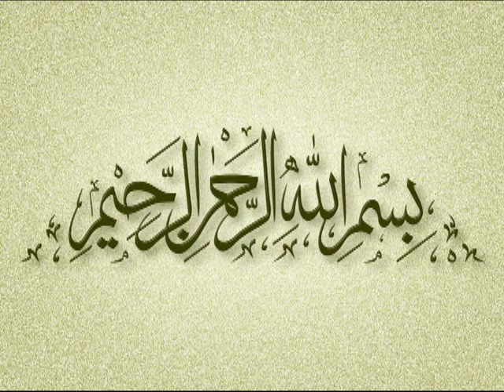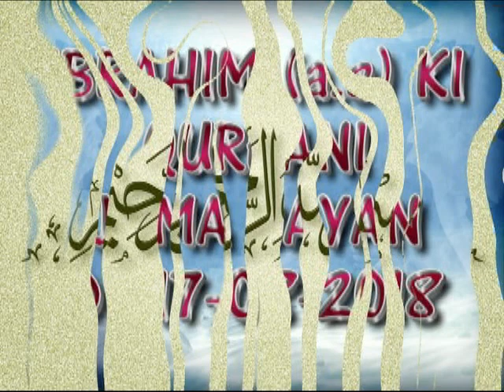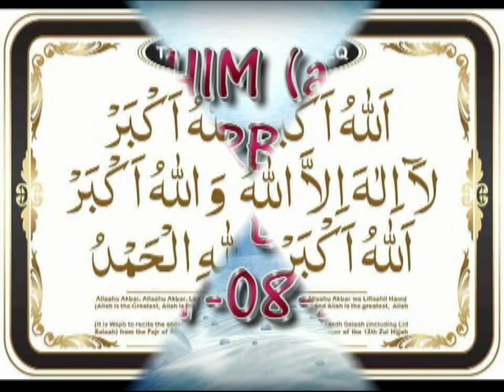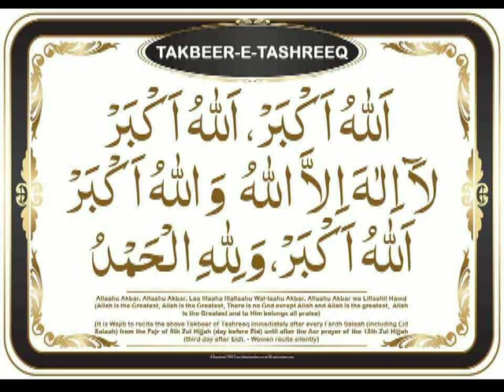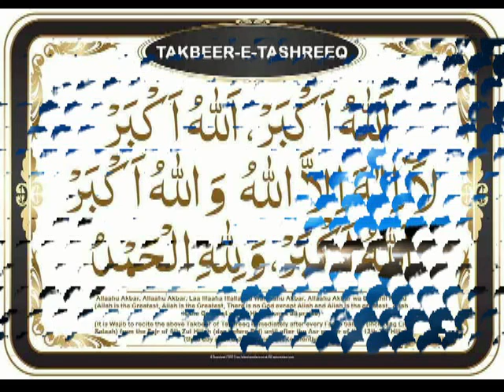IBRAHIM(A.S) KI QURBAN (JUMA BAYAN) | DT: 17-8-2018| MUFTI ABUBAKAR QASMI SAHAB (DB) (HYD,INDIA)